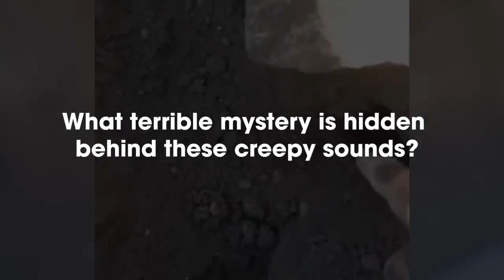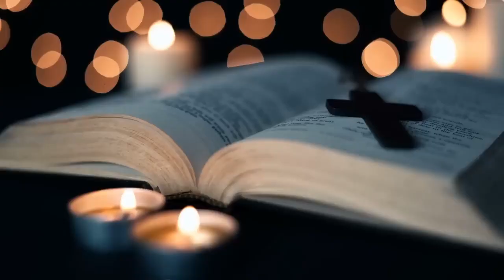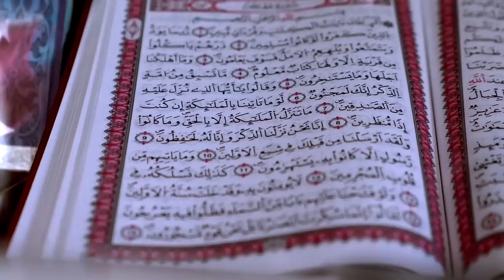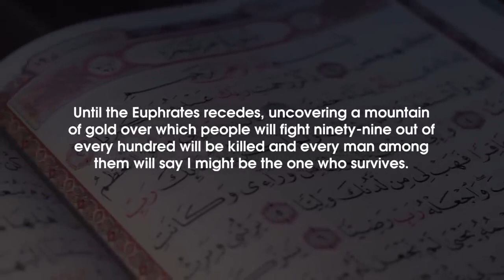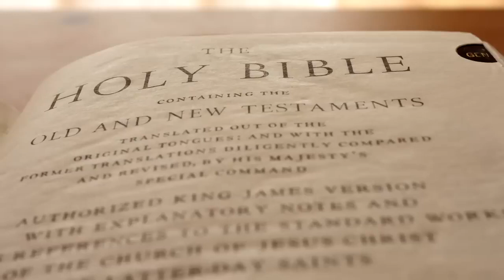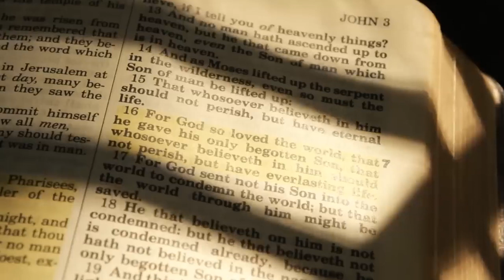RIVER EUPHRATES DRIES UP, VERY SCARY AND SHOCKING | PART 3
The Euphrates River Has Just Stopped DRYING & Something Terrible Has Appeared